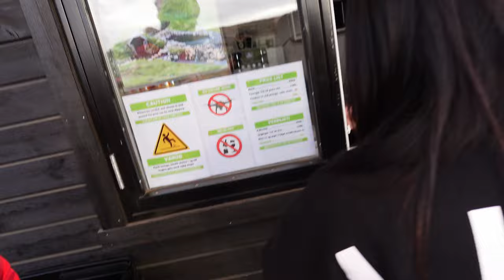Exploring Iceland: Gullfoss Waterfall & Secret Hot Springs | Travel Vlog 🇮🇸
Join us on an unforgettable journey through Iceland in our latest travel vlog! We kick off our adventure at the majestic Gullfoss Falls, where the roaring waters and breathtaking views set the perfect backdrop for our exploration. As we venture off the beaten path, we stumble upon Hrunalaug Hot Spring, a hidden gem nestled in the Icelandic landscape. This secret natural hot spring offers a tranquil escape from the usual tourist spots, allowing us to soak in its warm waters while surrounded by stunning scenery. Don't miss out on this unique experience!

Hrunalaug Hot Springs - Whilst exploring the Southern Coast of Iceland, we go on a mission through snow and ice to find a true natural hot spring, not just some tourist trap, but a real hot spring in the Countryside of Iceland, and we were not disappointed.
Starting off at Gulfoss Waterfall, we tread snow as we admire the beauty and power of Gulfoss waterfall, whilst learning some amazing facts about its origins.
Just another amazing day travelling across the uniquely wonderful Iceland.

iceland off the beaten path, iceland off the beaten track, exploring iceland, gullfoss falls, gullfoss waterfall, gulfoss falls, gulfoss waterfall, best hot spring in iceland, hidden hot springs, hrunalaug hot springs, hrunalaug pools, travel vlog iceland, iceland travel guide, hidden gem of iceland, where is a secret place in iceland? how to get to gullfoss falls? secret hot springs iceland travel vlog